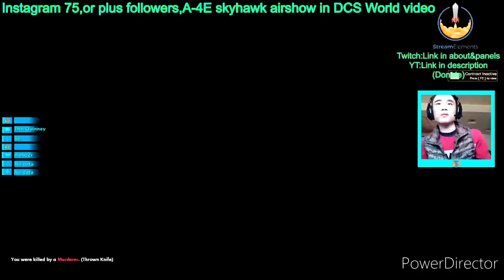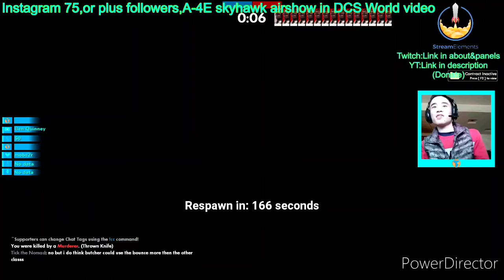That's so hard shoot murder | TF2 Murder Mod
🔗 My gameplay server:
DISC-FF Server Murder Mod: 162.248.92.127:27030